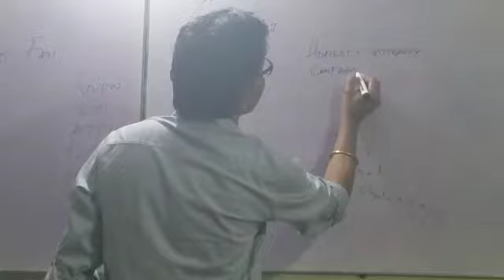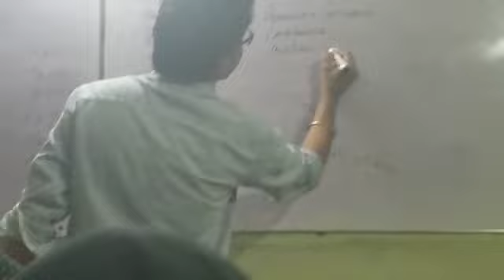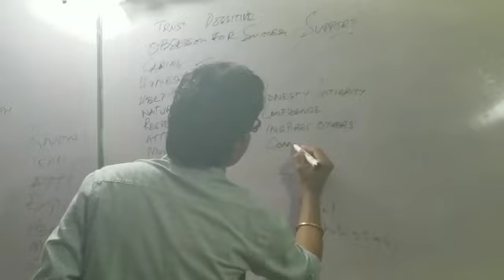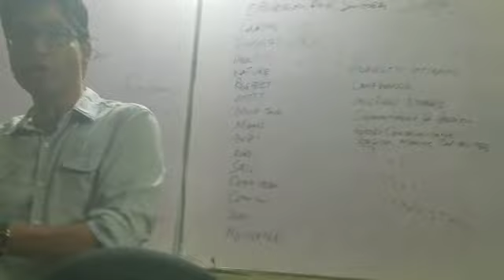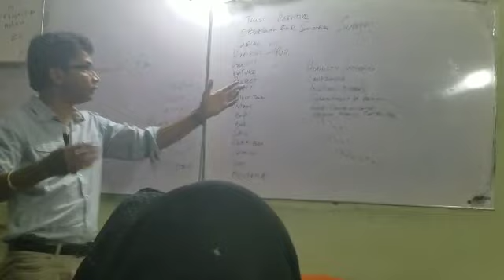Qualities of leadership part 2